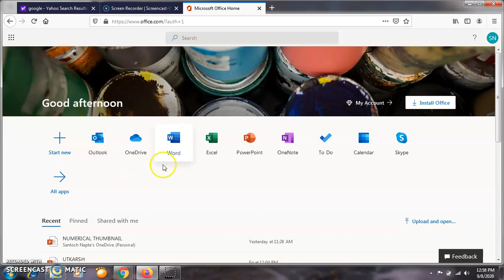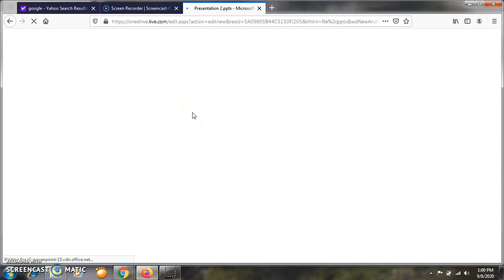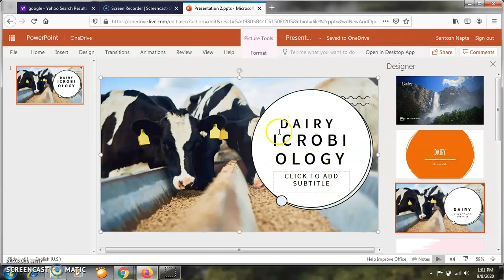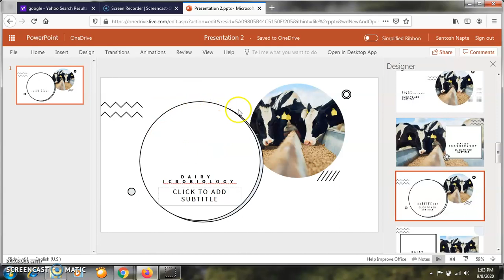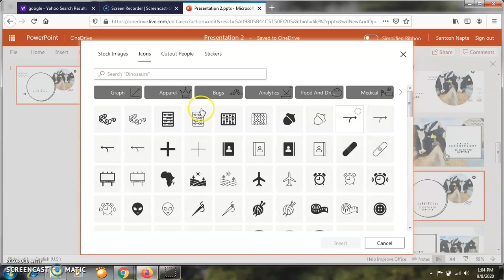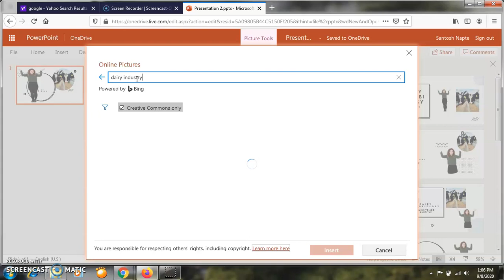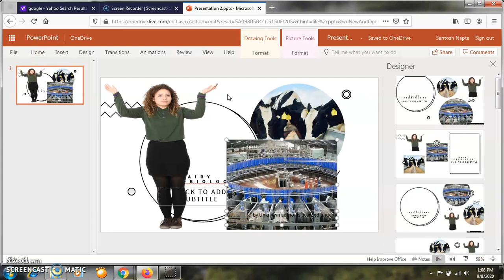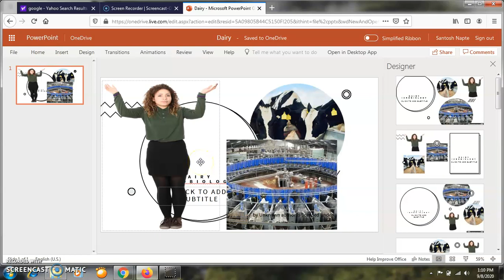MICROSOFT OFFICE POWERPOINT PRESENTATION - I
This video is useful to teachers as well as as students to make powerpoint presentation attractive in a short duration .